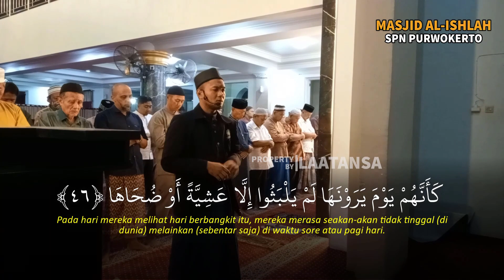Irama yang gak bikin Bosan | Surah An-Naziat